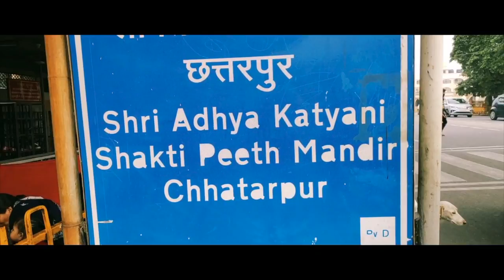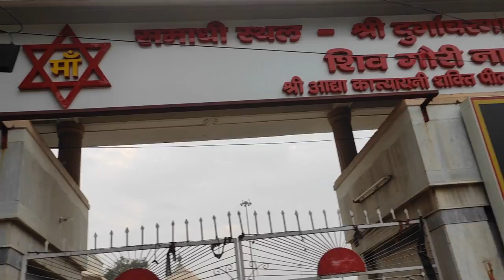Delhi Budget Trip E6 | Chhatarpur Temple ,Delhi | Aadya Katyayani Devi Mandir | Baba Sant Nagpal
प्रसिद्ध छतरपुर मंदिर या श्री आद्या कात्‍यायनी शक्तिपीठ दक्षिण दिल्‍ली के छतरपुर इलाके में स्थित है। यह दिल्ली के सबसे पुराने मंदिरों में से एक है और लगभग 70 एकड़ में फैला हुआ है। सफेद मार्बल से बना हुआ यह मंदिर खूबसूरत बगीचों से घिरा हुआ है। मंदिर की नक्‍काशी, दक्षिण भारतीय वास्‍तुकला के बेहतरीन उदाहरण है। यह देश का दूसरा सबसे बड़ा मंदिर परिसर है। देवी दुर्गा के छठे स्‍वरूप को समर्पित यह मंदिर बेहद खूबसूरत है।

# Delhi Trip#ITDC#Delhi Visiting Places#Qutab mINAR#Alai Manar#Iskon Temple#Choki Haweli Noida Delhi Budget Trip 2021#

Hello Friends,

दोस्तों अगर इंडिया में रहते हुए आपने दिल्ली नहीं देखी तो क्या देखा

वैसे भी कहते हैं ना दिल्ली है दिल वालों की और दिल वालों की नगरी में आपका स्वागत है दिल्ली में बहुत सारे टूरिस्ट प्लेसेस है जहां आप अपनी फैमिली के साथ जा सकते हैं और बहुत सारी ऐसी चीजें हैं जो आपको पूरी इंडिया में कहीं नहीं मिलेगी

जैसे कि इंडिया गेट , विधानसभा, हैदराबाद गेस्ट हाउस , राजीव गांधी म्यूजियम ,इंदिरा गांधी म्यूजियम
इतना ही नहीं दिल्ली का खाना दिल्ली की सर्दी और दिल्ली में बहुत सारे इतनी टूरिस्ट प्लेसिस है कि उनको एक हफ्ते भर में भी कवर कर पाना मुश्किल है लेकिन मैंने आपके लिए कुछ खास प्लेसेस कवर किए हैं जिनको आप अपनी फैमिली के साथ जाकर देख सकते हैं

मैंने दिल्ली ट्रिप के सारे वीडियो वन बाई वन करके बहुत ही अच्छे तरीके से बनाए हैं आप इन वीडियो को वन बाई वन करके देख सकते हैं और घर बैठे ही इन प्लेस का आनंद उठा सकते हैं और बहुत सारी जानकारी जो आपको चाहिए वह आपको मिल जाएगी घर बैठे ही

This is my Delhi Trip Video E2  , If you have't watch my E1 than pls watch that also.

In this vidoe you will see Delhi most famous and family trip places like Choki Haweli , Noida Haat , Iskon Temple , CP delhi.

Delhi Visiting Places | My Delhi Trip | Where to Stay in Delhi | Hotel Hari Piorko Stay in Delhi E1

Shri Rang Nath Ji Temple & Shri Krishna Pranami Paramdham (Glass Temple)_E6

Shri Rang Nath Ji Temple, Vrindavan (श्री रंग नाथ जी मंदिर, वृंदावन) & Shri Krishna Pranami Paramdham (Glass Temple), Vrindavan (श्री कृष्ण प्रणामी परमधाम (काँच मंदिर), वृन्दावन)

Vrindavan Budget Tour | How to Visit Vrindavan Mathura | Family Trip Plan | Places No Carona 2021 E7